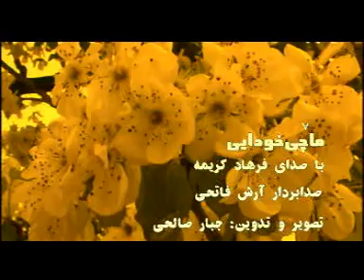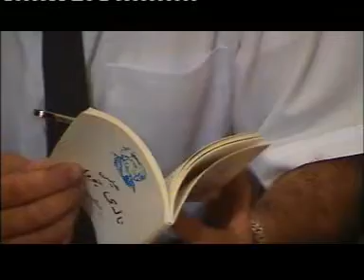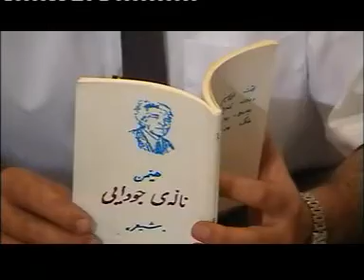farhad karima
kurdish music